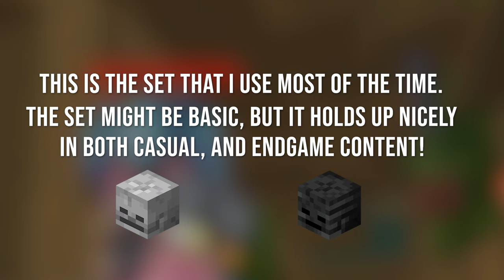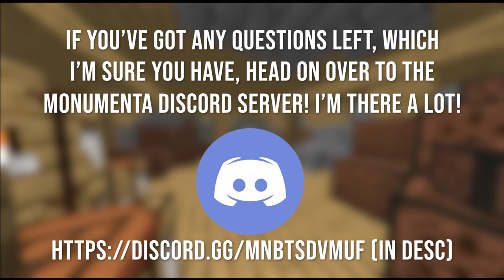Monumenta : The Berserker Guide [OUTDATED]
The basics, the nitty gritty, all you need to know about the class!